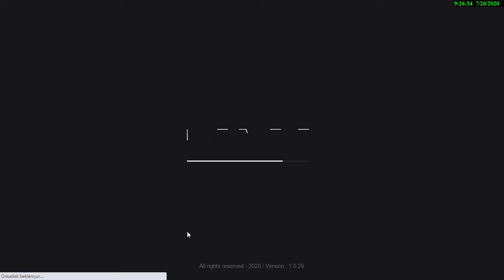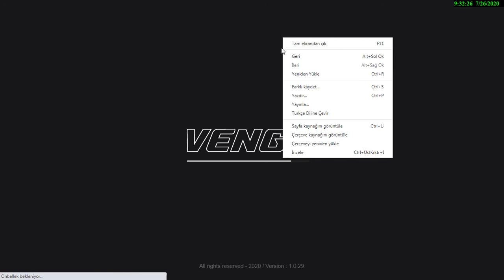VENGE #1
ETİKET
vengeance,
venge royi,
vengeful one,
vengeance gameplay,
venge sodiri,
venge yeno,
venge fidan,
venge royi 1,
vengeance rpg,
venge io,
venge dersim,
venge ağacı,
venge ağacı saz,
venge ahşap boyası,
venge ahşap sprey boya,
venge ağacı tesbih,
venge aero clip-on bar,
venge aero bars,
avengers,
avengers endgame,
avengers endgame full izle türkçe dublaj,
avenged sevenfold,
avengers infinity war,
avengers music,
avengers assemble,
avengers 5,
venge bağlamalar,
venge beyaza boyanırmı,
venge boya,
venge boya rengi,
venge build,
venge bike,
vengaboys,
venge bottom bracket,
danny b vengeance,
dan b vengeance,
venge cila,
venge chure jai amader ghor bari lyrics,
venge carry,
venge chure jay,
vega core,
revenge clan,
vengeche pinjor,
venge custom,
vengeance c,
c mon choix vengeance,
enver çelik venge yeno,
venge dolap boyama,
venge destar,
venge de louho kopat,
venge disc,
venge dao sanskar bereket,
venge de na churi,
venge dey ghum warfaze,
d&d venger,
d&d vengeance paladin,
initial d vengeance mountain,
la vengeance de emilia,
la vengeance d'emily,
la vengeance de emilia 20,
la vengeance de emilia 23,
venge expert,
venge etap,
venge expert disc,
venge elf,
venge elite,
venge expert disc 2018,
venge ekrcoaster,
venge elite 2018,
avenger,
carrera e vengeance,
carrera e vengeance review,
rick e vengeance,
lanmou a vengeance,
carrera vengeance e top speed,
e hridoy venge gele,
venge fidan bu dağlar kömürdendir,
venge fidan kimdir,
venge felo,
venge fel louho kopat,
vega fortnite,
venge felo live,
venge fortnite epic,
f 35 vengeance,
venge gm-8110,
venge gestemerde,
venge game,
venge gelo aaj swapno amar,
avengers game,
venge gelo venge gelo,
revenge gameplay,
venge geche biswas,
gus g vengeance,
vengeance g eazy,
g eazy vengeance on my mind lyrics,
g skill vs vengeance,
venge hacks,
venge headset,
venge handlebars,
venge headset bearings,
specialized venge headset,
specialized venge handlebars,
amar hridoy venge tukro kore,
triple h vengeance 2002,
batista triple h vengeance,
triple h vengeance 2005,
triple h vengeance 2011,
venge ıo,
venge io game,
venge io hack,
venge.io gameplay,
venge.io mobile,
venge.io montage,
venge.io aimbot,
venge.io skins,
i venge patan,
i vengeance,
i'm vengeance trailer,
i'm vengeance i'm batman,
vengeance et l'amour,
l amour vengeance 6,
vengeance à l'angolaise,
l'amour et vengeance episode 8,
l amour vengeance 1,
venge mizgin,
venge ma,
venge mobilyayı beyaza boyama,
venge munzuri,
venge masa boyama,
wenge mobilya boyası,
wenge mobilya rengi,
venge mor ghorer chabi niye jabi,
m+ vengeance,
i m vengeance trailer,
a m vengeance retaliation,
d$m vengeance,
d.e.m. vengeance,
vengeance dh 8.3 m+,
vengeance demon hunter m+,
vengeance m'appelle,
venge marie,
venge nous don juan,
venge nyirongo,
akash bhenge namlo,
akash bhenge namlo j,
cam nicholls venge,
norcal cycling venge,
scavenger,
vengeance rock n roll shower,
vengeance dh mythic n'zoth,
vengeance dh n'zoth,
la vengeance n'attend pas,
venge oyunu,
venge oyunu oyna,
venge oi louho kopat,
venge or tarmac,
venge offlane,
venge or madone,
o-kagachi vengeful kami commander deck,
o protetor vengeance,
venge panel kapı boyası,
venge pro,
venge pinjore,
venge pro disc,
venge pora baron,
venge pro 2019,
venge pro vs s works,
revenge party,
venge roye,
venge roji,
venge roj,
venge roj 2,
venge royi 2 sasa,
venge rengi,
vengeance r line,
venge saz,
venge sodiri le derdi,
venge sodiri beri,
venge sodiri day leyro,
venge sodiri ay lo dilo,
venge sima,
venge sprey boya,
u.s.s. vengeance,
s works venge build,
s works venge review,
s works venge sagan edition,
s work venge,
s works venge vs tarmac,
s works venge 2020 build,
s works venge vs trek madone,
venge topson,
venge thicket,
venge trailer,
venge tt bar,
venge tarmac,
revenge the game,
venge top cap,
venge triathlon setup,
pusha t vengeance,
t'challa vengeance,
vengeance t sky,
vara shimano vengeance t,
venge ud,
venge ukulele,
venge ultegra di2,
khacha venge ure gele,
s works venge unboxing,
specialized venge unboxing,
specialized venge ultegra di2,
venge.io update,
venge vs tarmac,
venge vias,
venge vs madone,
venge vias review,
venge vias disc,
venge vias build,
venge vias 2016,
venge vias pro,
cts v vengeance racing,
tarmac v venge,
v comme vengeance,
vengeance cts-v v3,
v for vengeance by uriah,
vengeance edm essentials v.2,
vengeful v e schwab,
vengenz_v,
venge yeno kızılırmak,
venge yeno türkçe sözleri,
venge yeno şarkı sözleri türkçe,
venge yeno sözleri,
venge yeno anlamı,
venge yeno şarkı sözleri,
venge zulrah,
specialized venge zwift,
zwift venge,
yennefer z vengerberg,
yennefer z vengerbergu cz,
yakuza 0 vengeance,
venge dota 1,
le roi venge 1,
dota 1 vengeful spirit,
samurai 1 vengeance,
borderlands 1 vengeance,
equalizer 1 vengeance,
bach sonata 1 vengerov,
mortal vengeance 1,
vengeance ep 1,
venge 2020,
venge 2019,
venge 2021,
venge 2020 review,
venge 2015,
venge 2014,
venge 2016,
venge 2020 pro,
ysaye sonata 3 vengerov,
samurai 3 vengeance,
rambo 5 vengeance,